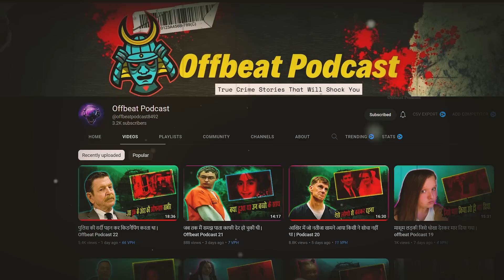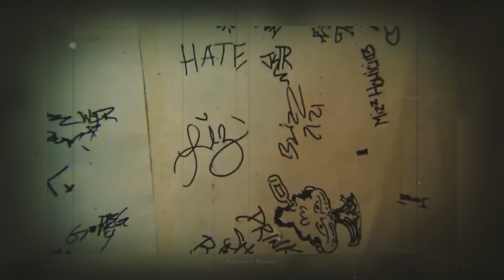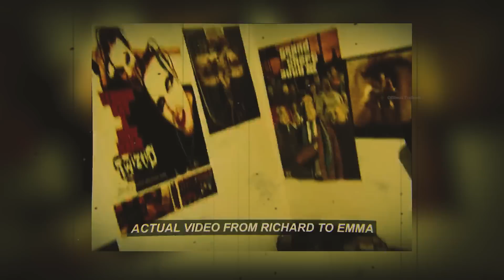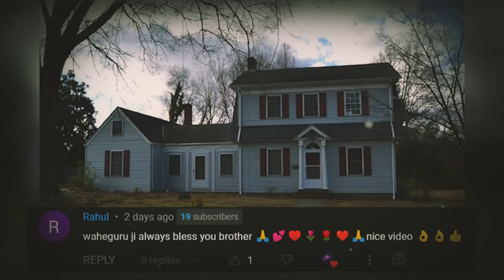पुलिस को घर से बदबू आ रही थी | Horror Story of Farmville Murderer | Offbeat Podcast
Instagram पुलिस को घर से बदबू आ रही थी | Horror Story of Farmville Murderer | Offbeat Podcast

Richard Samuel McCroskey was born on December 23, 1988 and grew up in Hayward, California before moving to Castro Valley with his father and sister.

McCroskey was known by everyone in his life to be a meek and insecure kid. He was often bullied for his weight and red hair. According to his sister, she described him as a “mild mannered and kind person who never fought back or defended himself unless provoked”.

McCroskey was also known to have two personas. In person, he was a pushover and a social outcast whereas on the popular social networking site MySpace, McCroskey portrayed himself as a tough, confident, aspiring horrorcore rapper.

Horrorcore is a genre of music that involves hip hop and rap incorporated with dark themes such as death, murder, suicide, and mental illness. McCroskey was an aspiring horrorcore rapper and was a part of Razakel’s promotional team, who was a fellow established rapper in the industry. McCroskey helped Razakel with marketing and web design for her branding. Through doing this, the 20-year-old boy met two other girls through MySpace: 16-year-old Emma Neiderbrock and 18-year-old Melanie Wells.

Emma Niederbrock was known to be a well rounded girl growing up. Aside from participating in the horrorcore community on MySpace, she dabbled in the occult, listened to macabre and The Backstreet Boys, and played soccer.